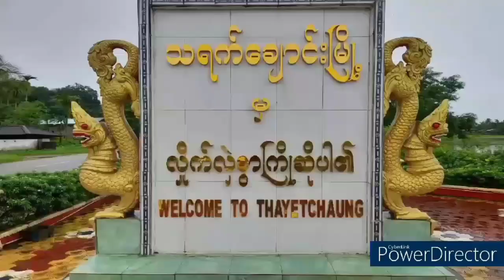သရက်ချောင်းမြို့နယ်၌ကျောင်းသား/သူများဗလငါးတန်ဖွံ့ဖြိုးတိုးတက်ရေး လူငယ်ရေးရာအသိပညာပေးဟောပြောပွဲကျင်းပ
သရက်ချောင်း  အောက်တိုဘာ  ၁၁
မြို့နယ်(ပြန်/ဆက်)